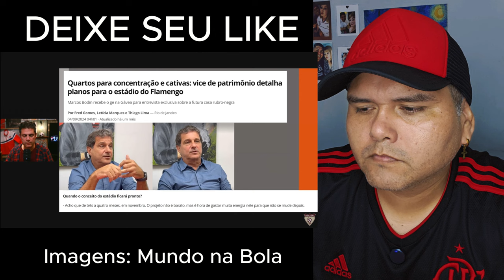ALERTA! ESTÃO USANDO O FLAMENGO? VOCÊ TEM QUE VER ESTE VIDEO URGENTE! ESTÁDIO PRÓPRIO DO FLAMENGO!